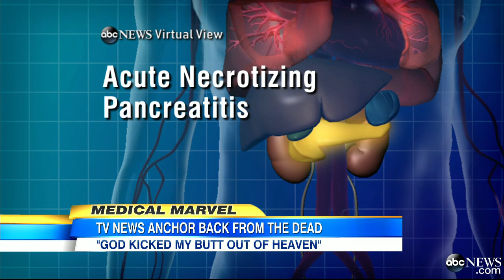Leon Harris Goes Back to Work After Fighting Deadly Illness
WJLA news anchor makes improbable recover from a near-fatal illness.